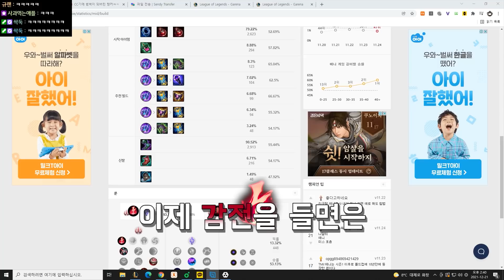순수하게 딜로패는 암살마법사ㅋㅋㅋ아무도 몰라서 무조건 당함ㅋㅋㅋㅋ★근본 10단계★ 미드 애니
애니가 뭐하는 애니 푸하하하핳하